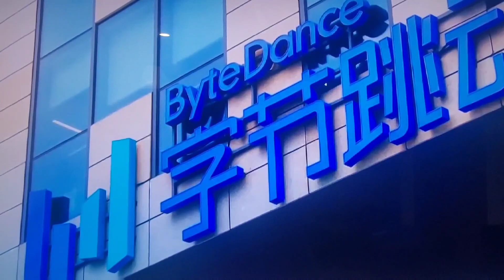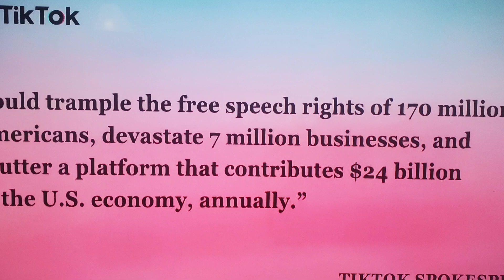ቲክ ቶክ ራሱን ለአሜሪካ ካልሸጠ ሊዘጋ የ ዘጠኝ ወራት ጊዜ ተሰጠው!